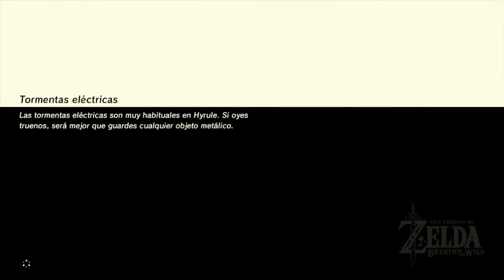The Legend of Zelda Breath of the Wild - #7 - Laboratorio de Hatelia